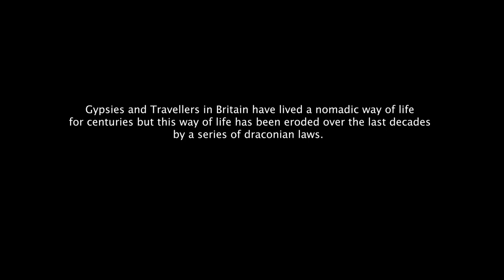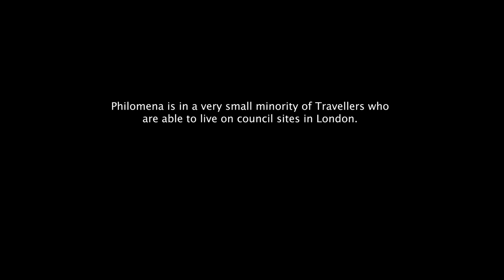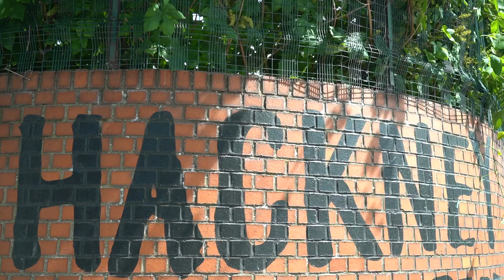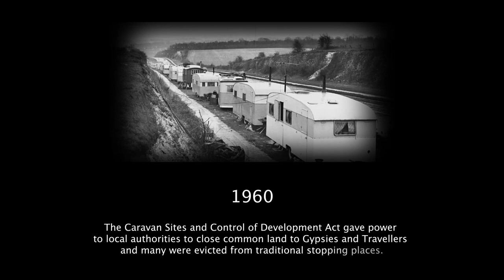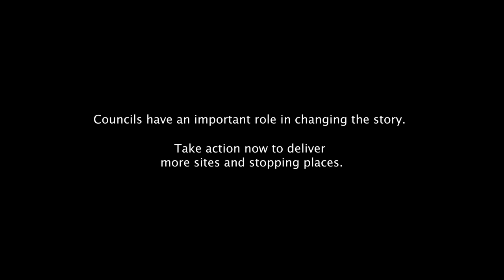Nowhere left to turn - A film about the erosion of nomadism in the UK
Gypsies and Travellers have lived a nomadic way of life for centuries. But this way of life has been eroded over recent decades by a series of draconian laws.

For many years, local authorities have failed to fulfil their legal responsibilities to provide authorised family pitches on sites for Gypsies and Travellers – places where families can feel safe and get on with the business of living rather than being constantly moved on.

Now the government’s new Police Act has criminalised stopping on any public and private land. It is the last straw. Travellers who live a nomadic way of life have literally been left with nowhere to turn.